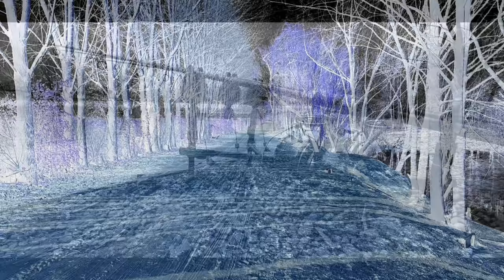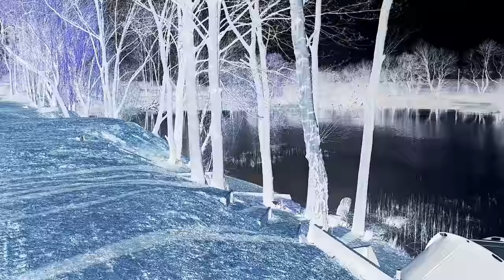SAPPHIRE LAKE , CARP FISHING , APRIL 2021 💥 20lb+ Common 💥